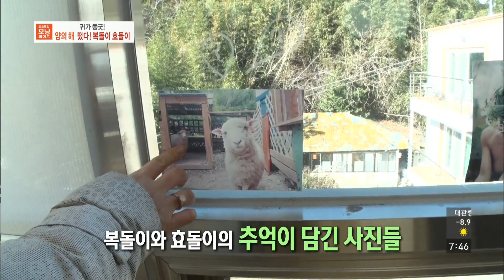양이 떴다! 복돌이와 호돌이 @토요특집 모닝와이드 150110